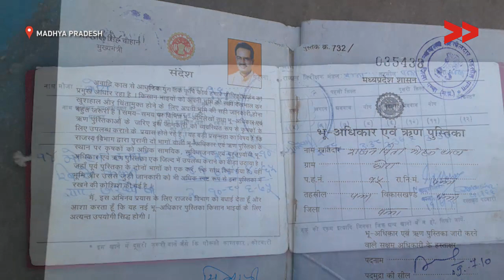Tiger Conservation or Infringement on Forest Rights?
Community Correspondent Lakhuprasad Prajapati reports from Panna District, Madhya Pradesh for Video Volunteers.